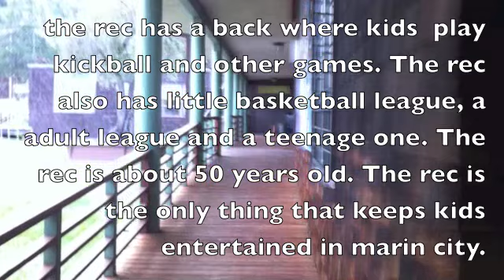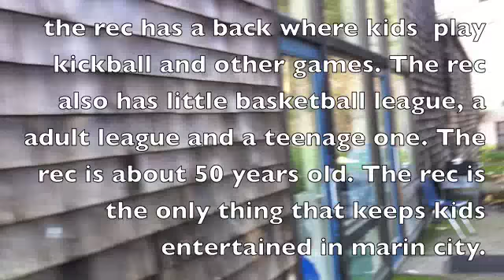Marin City Rec